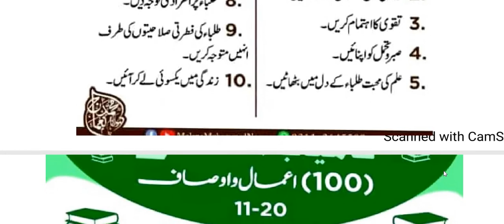Kameyaab Ustad Ke 10 Osaa, Ustad ki azmat o maqam, Acha Ustad Kon Hota hai , Quotes About Teacher,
Islamic discover || Ustad ki azmat o maqam,8:41 NOW PLAYING WATCH LATER ADD TO QUEUE 10 Qualities of a Good Teacher,Become a Best Teacher,Acha Ustad Kon Hota hai ! Achi baatein,Ustad K Mtalq Hazrat Ali (R.A) n Kya Farmya,01-Ustad ka Adab,My Teacher : Quotes About Teache,How to be a Great Teacher,Ustaad Ki Izzat | How To Respect Teacher
 Or those who have forgotten after memorizing the Holy Quran.
  Or want to read with the correct pronunciation.
 Or want to teach their children the Qur'an.
 A golden opportunity for all such people.
 Whether they live in any country in the world
 Now online from home
 Skype Skype
 Learn the Qur'an from us and improve your world and the hereafter.

   Do you want to be among the people whom the Holy Prophet called the best people   Do you want to be among the people whom the Holy Prophet called the best people  _
   So let's follow the Qur'an and join them   So let's follow the Qur'an and join them  _

 * For children, initially with a rule of thumb
 * Nazrat-ul-Quran with Tajweed
 * Memorization of the Qur'an with Tajweed
* Accuracy of pronunciation with Tajweed .
 And the hadiths of the Prophet (peace and blessings of Allaah be upon him)
 There is no age limit
 * Classes 5 days a week
 * Class duration 30 minutes
 * Good news
 Prayers.  Funeral prayers and daily prayers
 * Admission for all Muslims